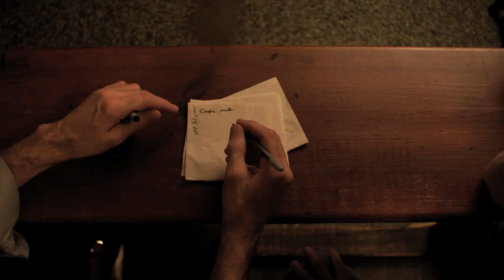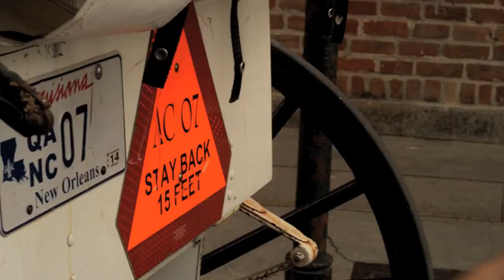Laundry Day - Trailer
A bizarre fight in a dive bar-laundromat among four New Orleans low-lifes is revisited from each person's perspective, revealing an intricate web of harrowing, horrific, & hilarious service industry intrigue.

Director: Randy Mack
Writers: Randy Mack
Starring: Dave Davis, Kerry Cahill, Samantha Ann, Billy Slaughter, Carrie Anne Rose